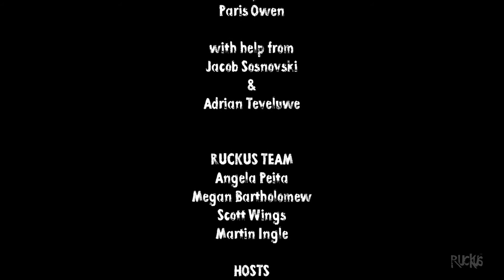Sean (Mariah) West "The Trick List" (RUCKUS SLAM @ New Globe Theatre)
Ruckus Slam @ The New Globe Theatre, Brisbane, Australia.
A huge thanks to our performers, audience members and Ruckus Family.

This poem was performed at our monthly poetry slam.